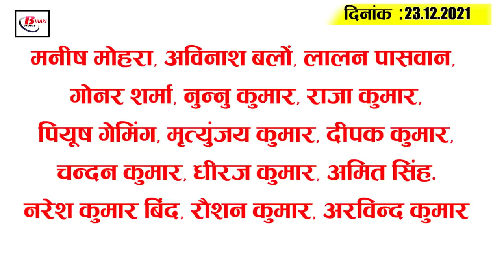Get Bihar Evening breaking news of 23rd December on Corona Update,Bihar police,Tejashwi, Weather.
Latest today Bihar evening news of 23rd December on  Corona Update, Bihar police,Tejashwi Yadav,Weather.

1. More than 15 corona cases reported in Bihar

2. Food park network of Makhana and Litchi to be built in Bihar
3. Calendar of schools released in Bihar
4. Bihar Police Sepoy Recruitment Physical Proficiency Test from January 28
5. Biharresidents get some relief from frost

6. Hundreds of state watchmen call for indefinite dharna

7. PatnaAirport new winter schedule released

8. Women fall prey to Government's apathy in restoration
9. CM to review liquor ban in four districts in Muzaffarpur on this day

10. Assembly Speaker reviews functions of all committees
11. Tejashwi leaves for Delhi with wife Rajshreeto  return to Bihar after Christmas
12. Manjhi won't leave nda despite controversial statements
13. Bihar cannot get specialstatehood,  JD(U) should not demand it
14. Lalan Singhpleads,  recognize me too
15. ShahidAfridi reacts to Virat Kohli and Sourav Ganguly controversy

According to you, are you satisfied with the work of the Bihar Government in the restorations in Biharor not?